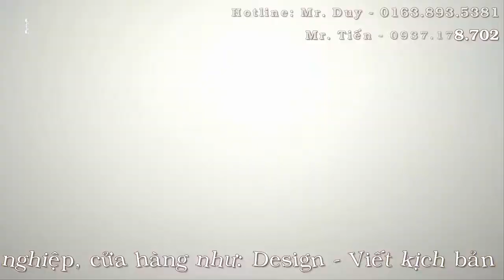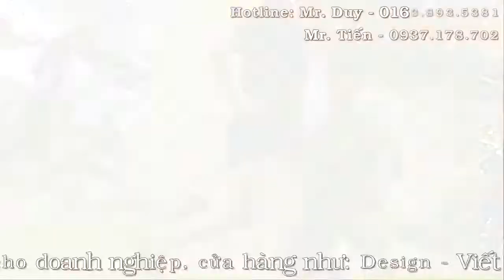Clip hỗ trợ quảng cáo cho Phòng tập Gym GS - Team 360hot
Đây là 1 trong số những clip mà công ty TNHH TMDV và Phát Triển Cộng Đồng BeeHome - Team 360hot.vn quay cho khách hàng kinh doanh.
Hotline:
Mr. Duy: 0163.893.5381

                       360hot.vn Channel Tổng Hợp
                       360hot Ren Channel